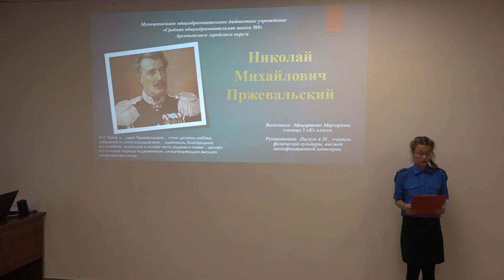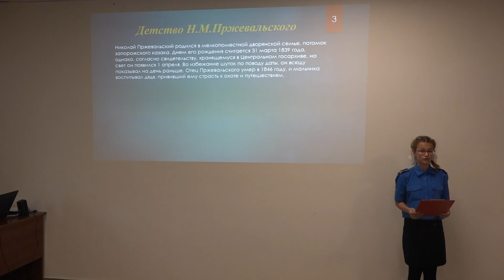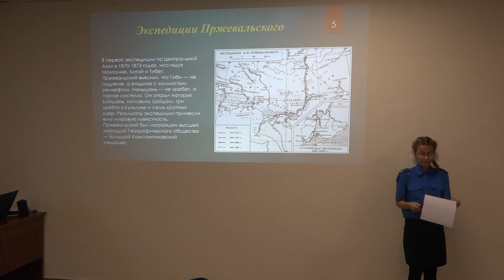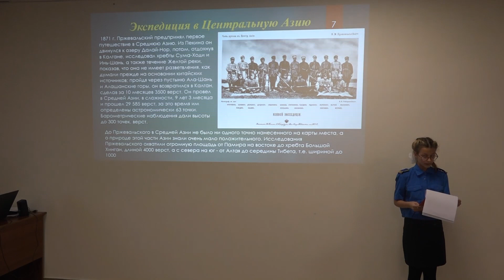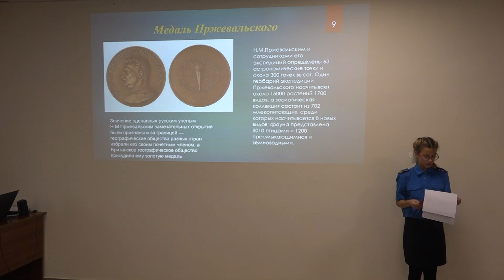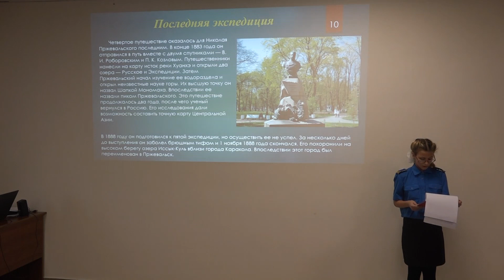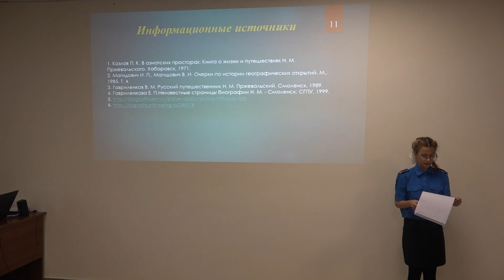Мещерякова Маргарита, МОБУ "СОШ № 8" - Николай Пржевальский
В 2007 году в нашей стране была учреждена памятная дата – День Героев Отечества. Этот праздник – дань глубочайшего уважения нашим согражданам, удостоенным высших государственных наград Родины. Дань уважения всем тем, кто строил эту страну, кто защищал её и умирал за неё. А ещё – создавал здесь великие произведения искусства.

Вот уже пятый год Арсеньевская епархия проводит конкурс «Герои Отечества», приуроченный к этому празднику.

Цель конкурса – пропаганда патриотических и духовно-нравственных ценностей среди молодежи, формирование у соотечественников гражданской позиции, приобщение их к опыту преемственности поколений, сохранение исторической памяти русского народа.

В 2021 году конкурс посвящён героям, святым (канонизированным Русской Православной Церковью), подвижникам благочестия и просто верующим людям, чье служение носило духовный и светский характер, и было связано с освоением и духовным окормлением Сибири и Дальнего Востока.

22 и 23 ноября на базе Духовно-просветительского центра г. Арсеньева были проведены 2 этапа епархиального конкурса проектов «Герои Отечества». В нем приняли участие около 50 учащихся школ города.

Выступления многих ребят выделялись музыкальным и видео сопровождением, докладчики декламировали стихи о выбранных героях и в завершении выступления объясняли слушателям, почему их выбор пал именно на этого героя, а также чем он оказался близок автору работы.

Этапы конкурса уже прошли на территории Дальнегорска и Чугуевки.

Результаты конкурса будут подведены к Дню Героев Отечества 9 декабря.
Арсеньевская епархия Русской Православной Церкви